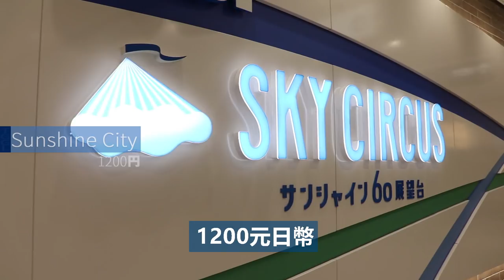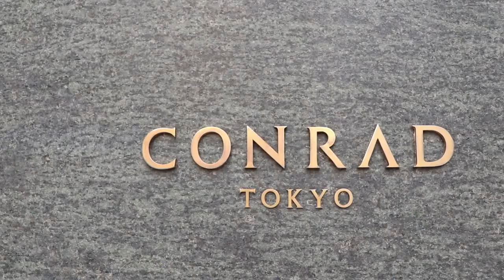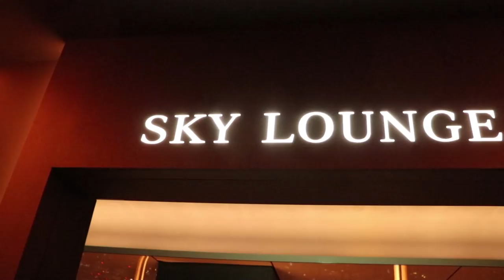東京夜景十選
東瞧最強的十選企劃又來了！這次帶瞧瞧去看夜景十選，你們最喜歡哪一個呢？